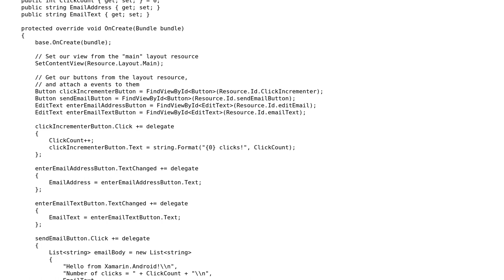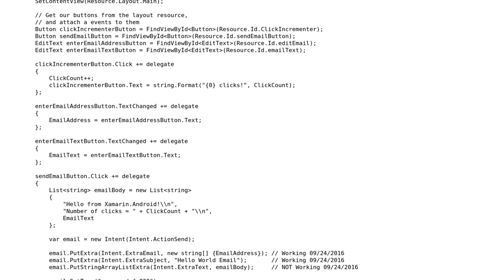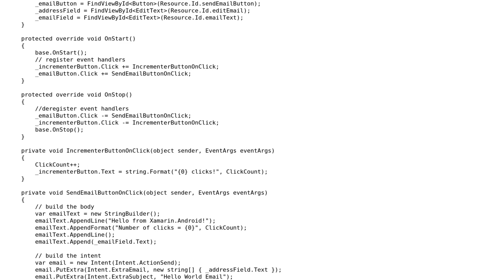Add Email Body Text and Send Email from Xamarin.Android App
With thanks & praise to God, and with thanks to the many people who have made this project possible! | Content (except music & images) licensed under CC BY-SA | Music | Images & others | With thanks to user TechAust10 user Sven-Michael Stube and the Stack Exchange Network Trademarks are property of their respective owners. You are responsible for your own actions.